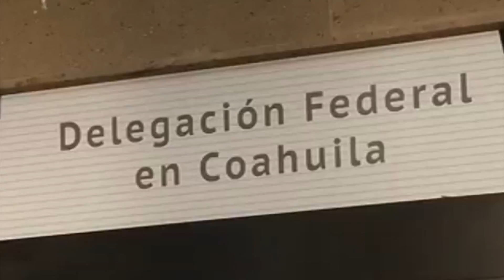Abre convocatorias la Secretaría de Economía para apoyar proyectos productivos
La Secretaría de Economía abrió las convocatorias para apoyar a los micros, pequeños y medianos emprendedores, informó el delegado estatal de esa dependencia que invito a los interesados a visitar el portal de internet.